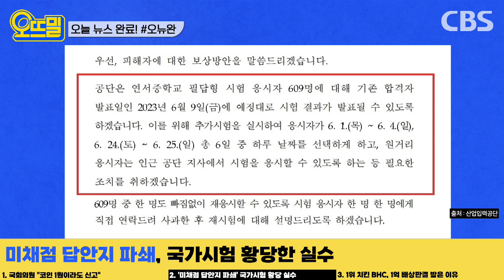현역 의원 ‘코인 1원’도 재산 신고, 제2의 김남국 막을까?ㅣ5/23(화) 오늘 뉴스 완료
[오뉴완- 오늘 뉴스 완료]
1. 국회의원, "코인 1원이라도 신고"
2. '미채점 답안지 파쇄' 국가시험 황당 실수
3. 1위 치킨 BHC, 1억 배상판결 받은 이유
- 채선아 아나운서

00:00 인트로
00:22 국회의원 "코인 1원이라도 신고"
05:24 '미채점 답안지 파쇄' 국가시험 황당 실수
08:27 1위 치킨 BHC, 1억 배상판결 받은 이유